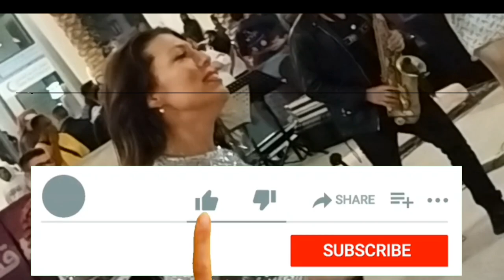কাতার বিশ্বকাপ উপলক্ষে রাস্তায় কনসার্ট ও গান,dance qatar fifa # lusail City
কাতার বিশ্বকাপ উপলক্ষে রাস্তায় রাস্তায় কনসার্ট ও গান,dance qatar fifa # lusail City Bangladesh songdance qatar qatarfifa #